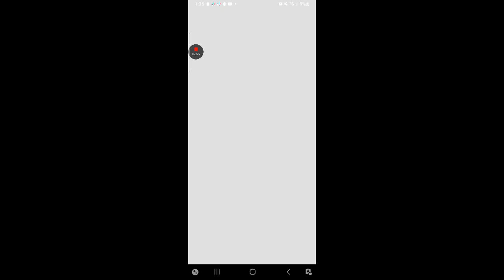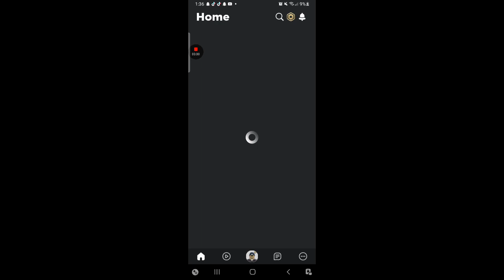new personal orb who knows what it dose